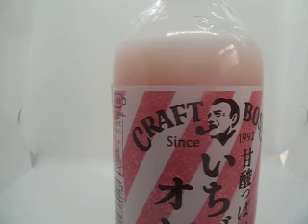最強帝王が紹介する飲料第366弾「クラフトボスいちごオレ」